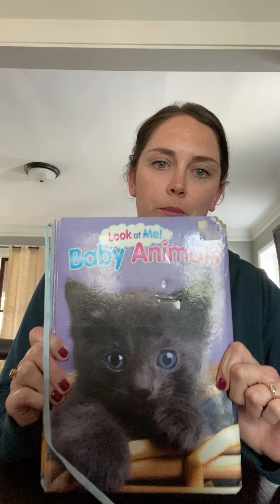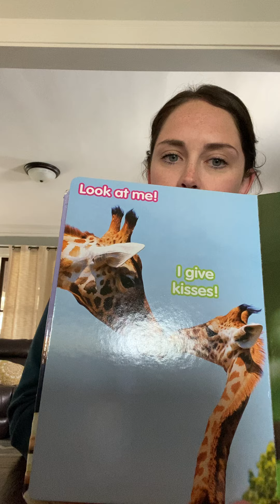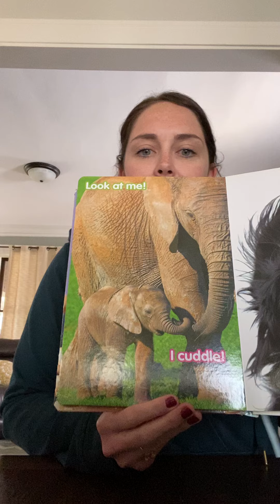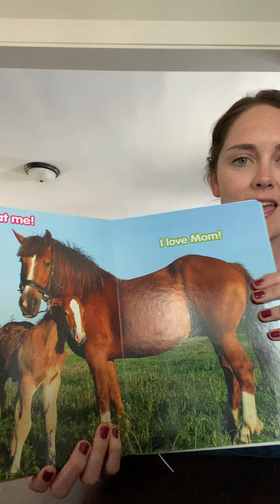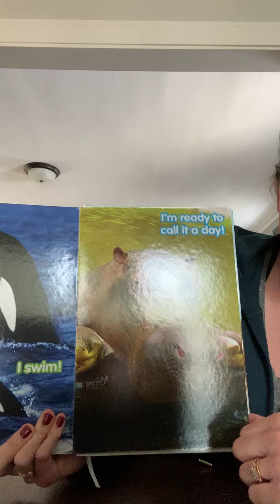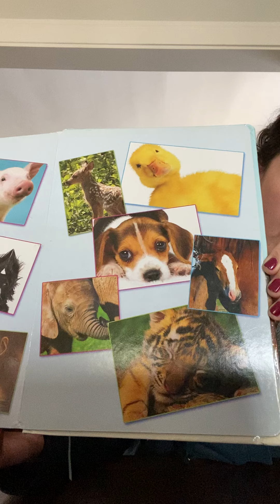Read Aloud: Baby Animals with Ms Bridget